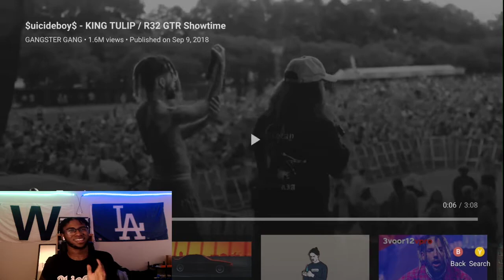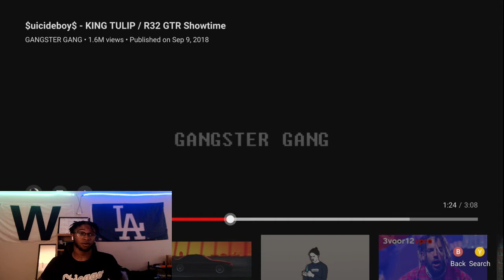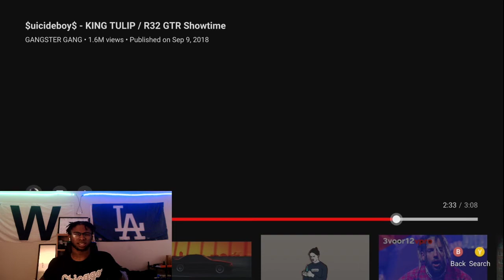OK!! $UICIDEBOY$ - KING TULIP / R32 GTR Showtime l REACTION